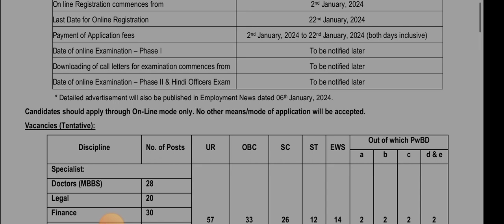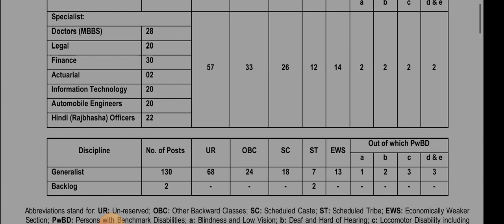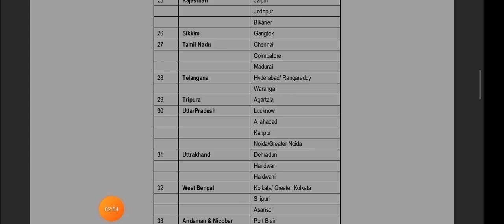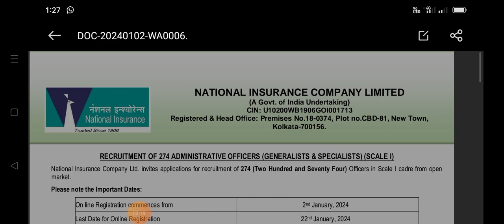National insurance நிறுவனத்தில் வேலை வாய்ப்பு 2024|mani elango 2024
# insurance
# வேலை
வாய்ப்பு 2024